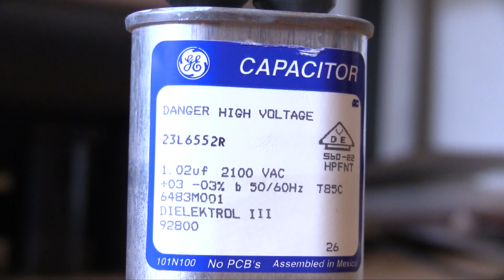How to Disassemble a Microwave and Why!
What’s MakeUseOf? Technology, simplified.

The MakeUseOf blog covers all types of technology, including advice for all the popular operating systems and gadgets on the market, and tips for your browsing, social media and gaming habits.

We’re also keen to help you personally make more of your time using technology, so we include a lot about personal productivity, finance, smart home tech, entertainment and more.

Plus, we’re always running giveaways and finding great deals we can share with you. So keep an eye out for them! Plenty of our readers have won iPhones, tablets and more through our giveaways.

So FOLLOW US on your favourite social media sites and get MakeUseOf.com into your RSS feeds. And come say hi in the comments of our posts anytime! We’d love to meet you!